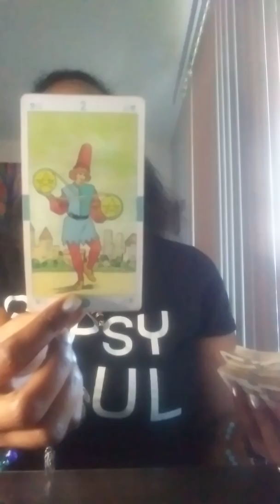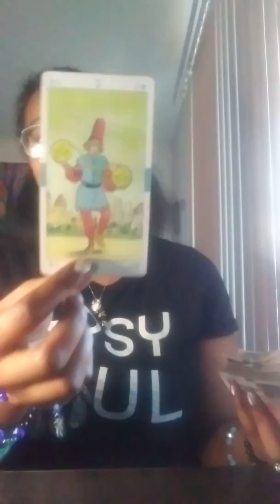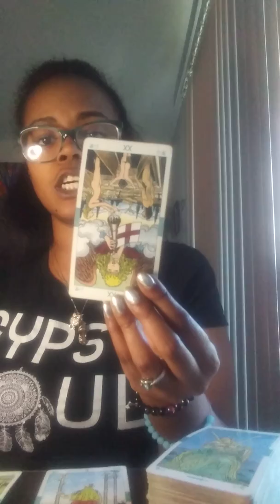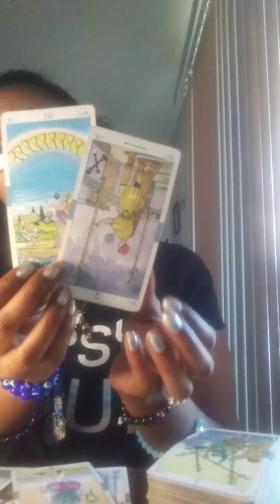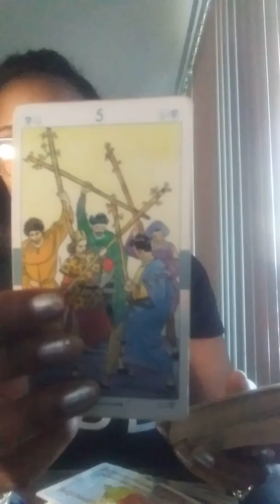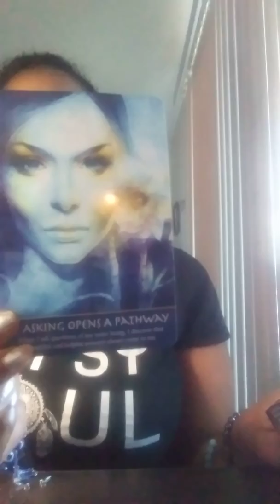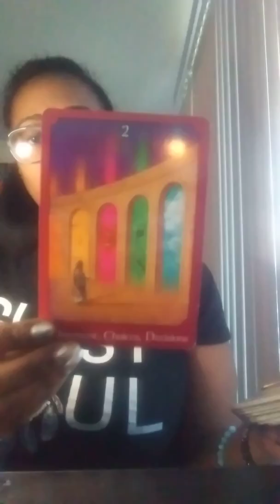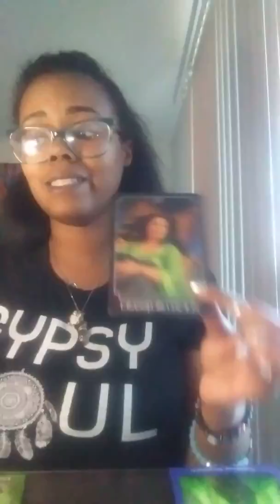AQUARIUS: PROPOSALS/Marriage/DREAM LOVE/LIFE...but first (the fine print)!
To Purchase Reiki Healing Bracelets:

Send $10 to -

Thank you again for choosing Blue Aura Healing for your Guidance and Tarot needs, sending love and light!